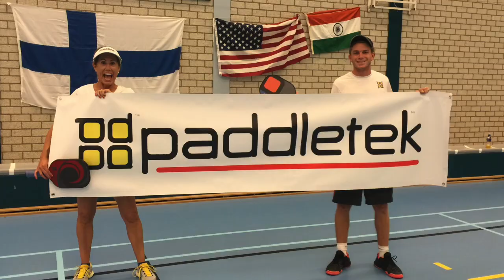International Pickleball Tournament 2016 Amsterdam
2nd International Pickleball Tournament May 2016 in Amsterdam. Players clinic with day before with Pros Kyle Yates, Jennifer Lucore and Gigi LeMaster. 14 countries participated with players age 16 to 84!